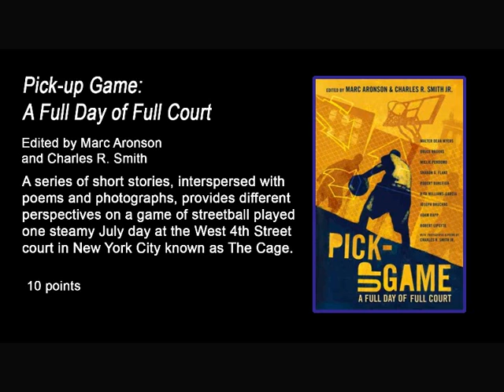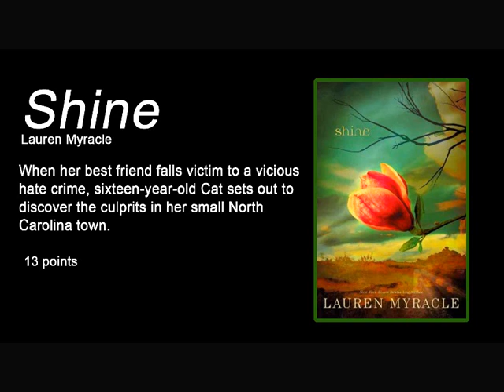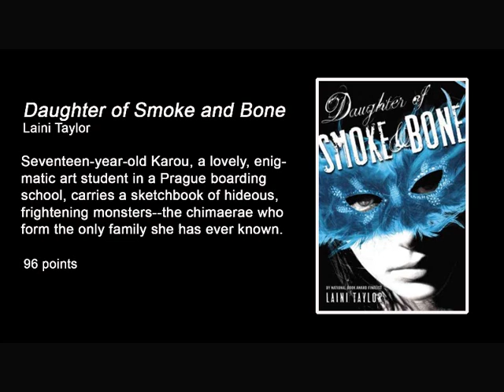2012 SUFFOLK-NASSAU MOCK PRINTZ AWARD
The Mock Printz Award is an annual book award presented by Suffolk and Nassau County (Long Island) young adult librarians for a book that exemplifies literary excellence in young adult literature.